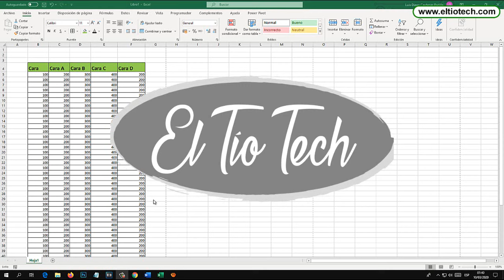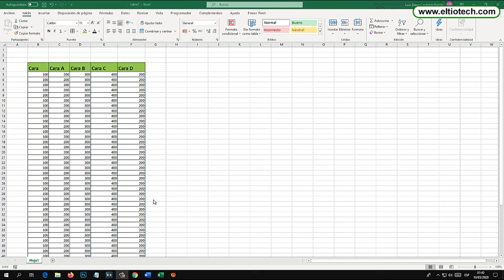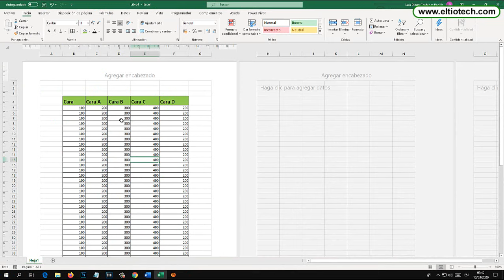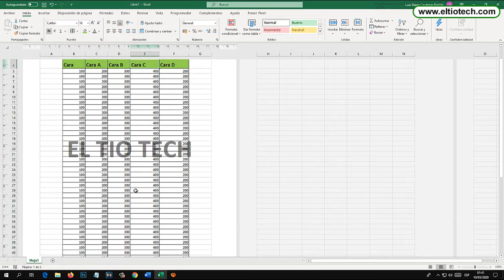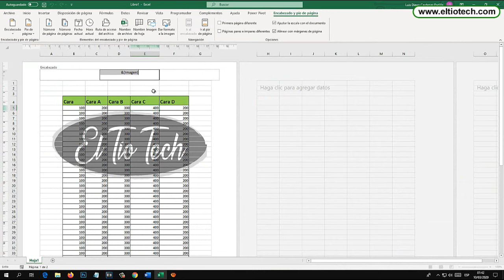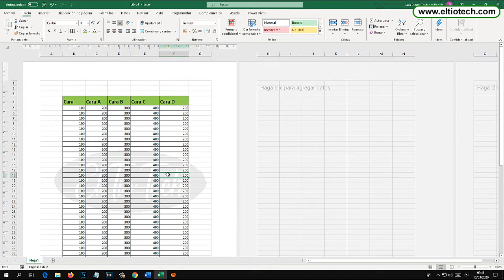Como poner Marca de agua en Excel (Imagen como marca de agua)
Aprende a poner una imagen como marca de agua en Excel, texto como marca de agua.